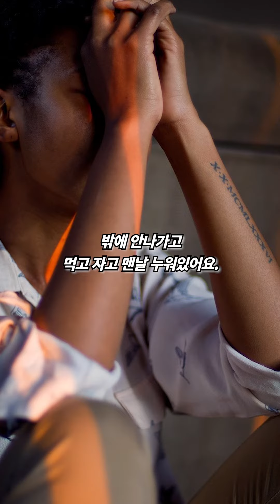한 직장인이 백수 언니를 부양하게 생긴 이유